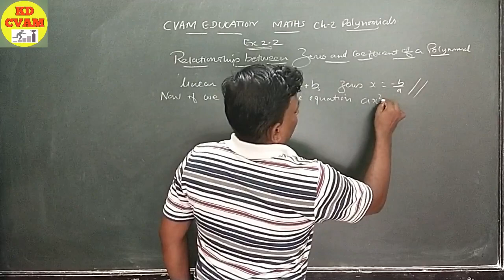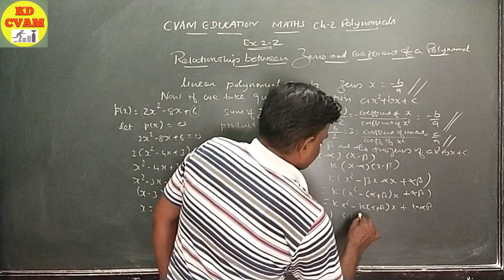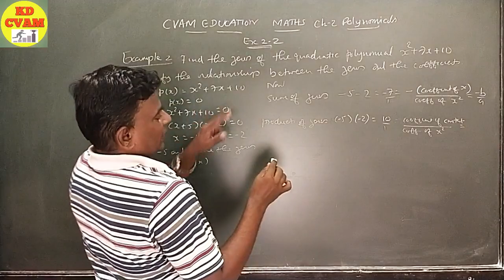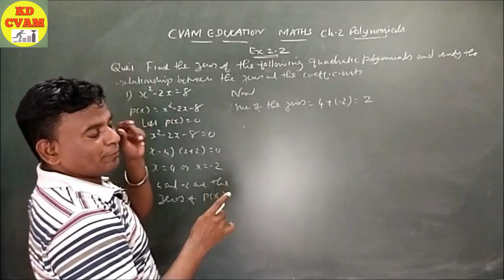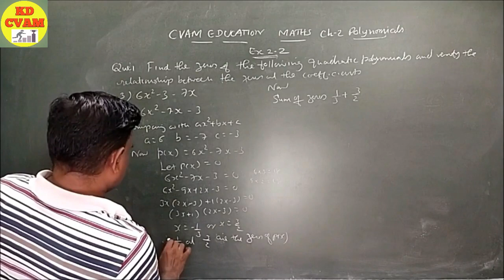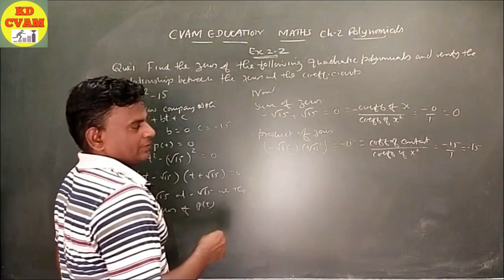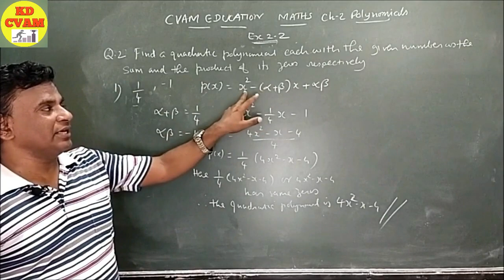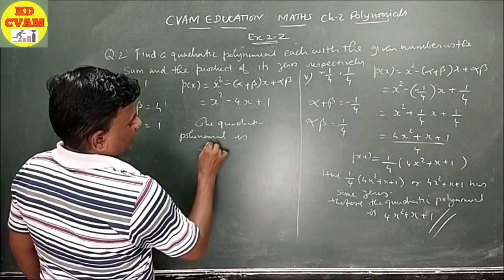Ch 2 Polynomials/Exercise 2.2 /NCERT/Class 10/Maths/CBSE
This video is basically for NCERT and CBSE students of class 10 and Class 9  Chapter 2 Polynomials.  Introduction and Exercise 2.2

We have tried to revise the basics of Polynomials of std 9 and also tried to introduce the theoritical part of this chapter Polynomials.

Monomial/Binomial/Trinomial and Polynomial

Linear Equation/Quadratic Equation/Cubic Equation
The value of polynomial and the zeroes of polynomials
The Geometric meaning of zeroes of polynomial

We have also explained the linear equation graphs and quadratic equation (parabolic graphs)

We discussed the example and also the sums of ex 2.1

Thanku

PLZ WRITE UR COMMENTS IN THE COMMENT BOX